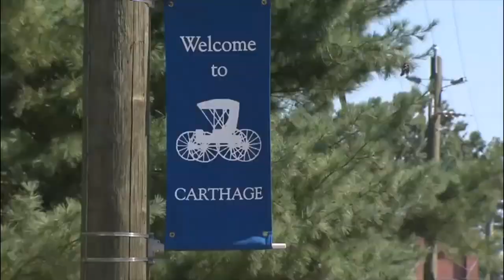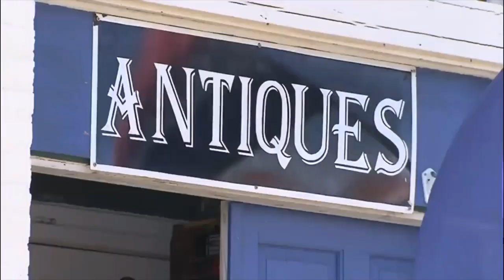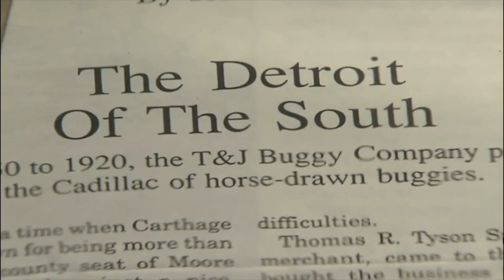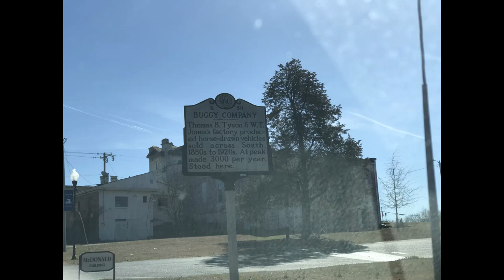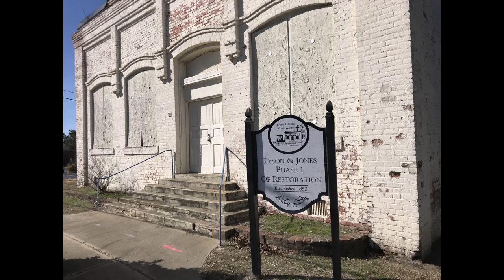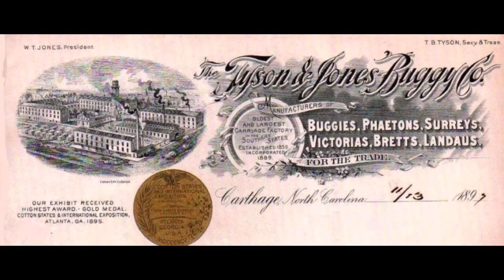Mudflooded Tyson and Jones Buggy Company - Carthage, NC built in 1850